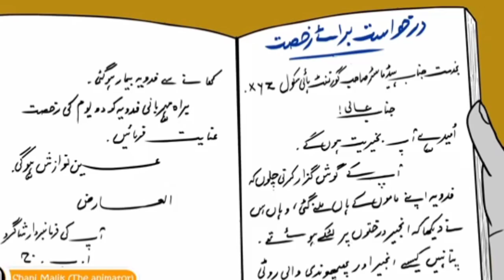funny student Urdu Sturdy funny seen 😂